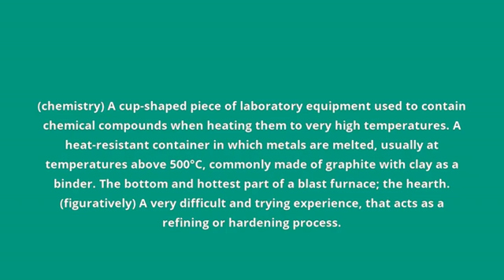what is the meaning of crucible